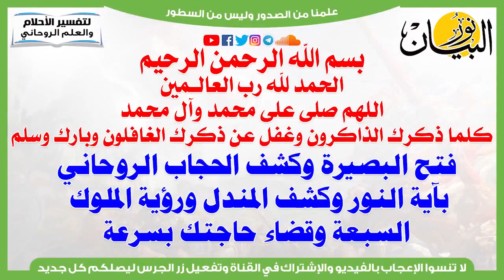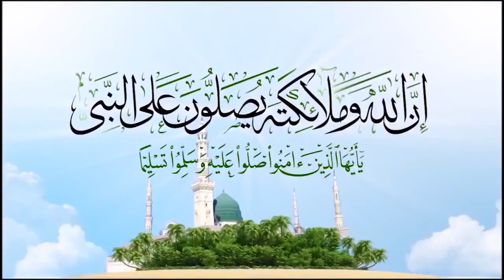فتح البصيرة وكشف الحجاب الروحاني بآية النور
فتح البصيرة وكشف الحجاب الروحاني بآية النور وكشف المندل ورؤية الملوك السبعة وقضاء حاجتك بسرعة